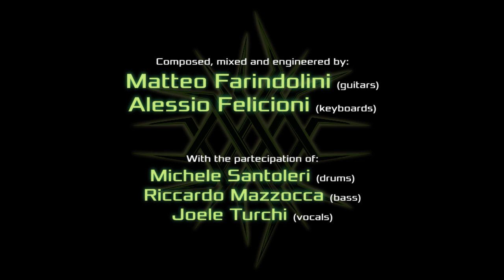HyperLapse - Time - EP Teaser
This is a teaser of our EP "Time".

The whole self-produced EP has been composed, recorded and engineered by Matteo Farindolini (guitars) and Alessio Felicioni (keys), with the partecipation of Michele Santoleri (drums), Riccardo Mazzocca (bass) and Joele Turchi (voice).
Special thanks to Simone D'Angelo for helping during the whole process.